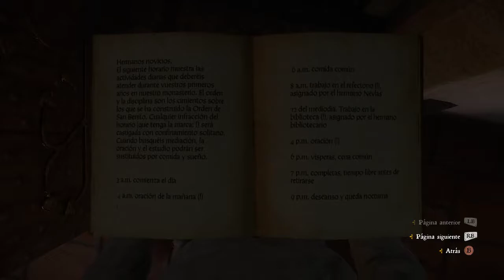Kingdom Come Deliverance / Parte 45 / Infiltracion en el monasterio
Bienvenidos un dia mas a mi canal con Kingdom Come Deliverance... En este capítulo vereis como me infiltro en el monasterio, y parece que es un poco meh esto del monasterio